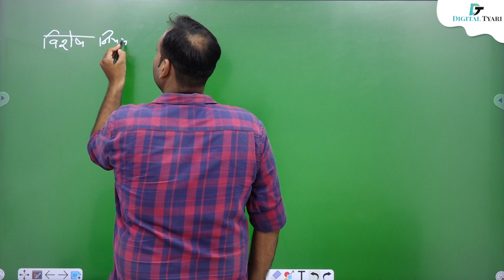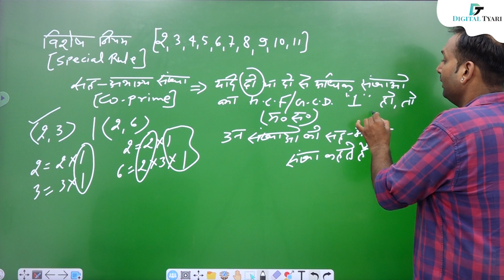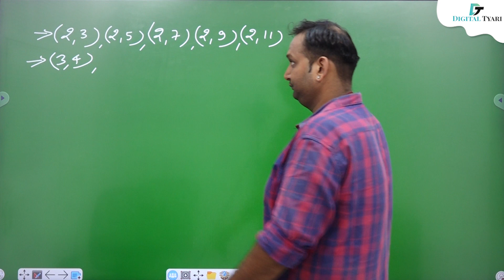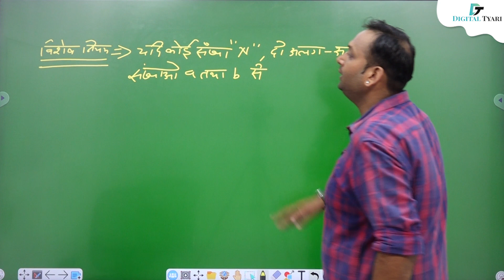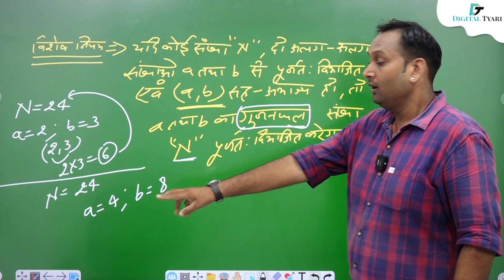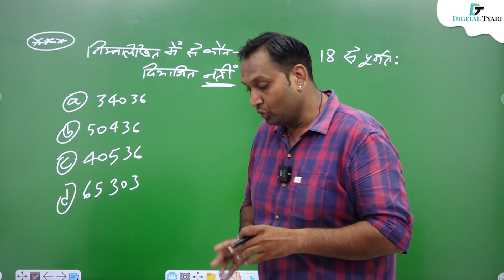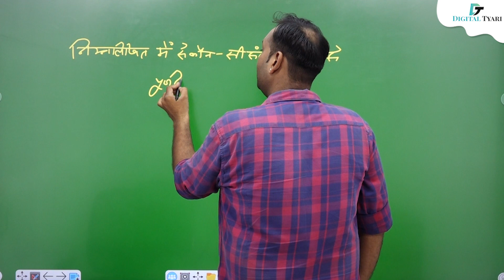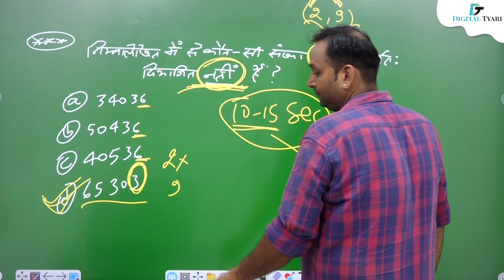Number System: Rules of Divisibility #3 | Delhi Police Constable Exam 2023 | Maths | Digital Tyari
आज की इस Class में Maths के Topic Number System: Rules of Divisibility को पढ़ाया जा रहा है जो आपके Delhi Police Exam 2023 में फायदेमंद साबित होगा। अतः इस Class से अंत तक जुड़े रहें और अपनी Delhi Police Constable Exam की तैयारी को मज़बूत करें।